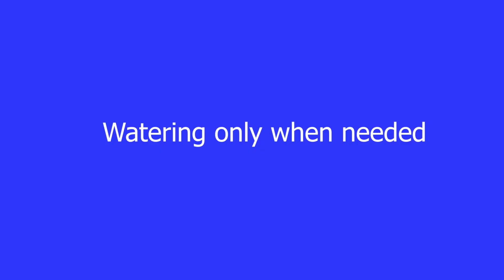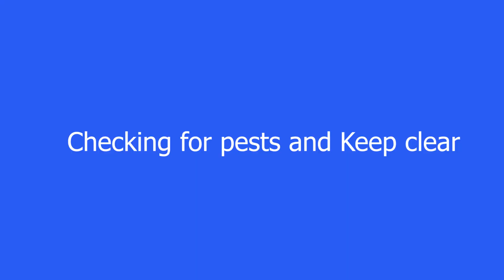7 Things HOUSEPLANTS EXPERTS Do that you Do not | HOUSE PLANT CARE TIPS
These are 7 things plant experts do to their houseplants that you do not and it is the reason why their house plants so look so happy. In this video, there are essential houseplant care tips and plant hacks for keeping your houseplants alive and healthy. With plant care tips your house plant has shiny dark green leaves. Happy and healthy houseplants grow strongly.
Watch this video, if you have some questions such as:
How do you care for indoor plants?
What is the houseplant care tips?
How to keep your plants alive?
Why is my plant dying?
You have to know, there are some houseplant hacks that help you to keep plants alive.
For beginners knowing some houseplant care tips are very essential. Houseplant complete care guide help you to grow healthy indoor houseplants. Plant normally need tips for growing indoor as houseplants, such as watering and pruning. If you know how to care for houseplants and Do them like EXPERTS, HOUSEPLANTS WILL GROW and they never dye, but if you DO NOT them, plants grow slowly and will dye.

00:15 Understanding your plant
00:50 Watering only when needed
01:25 Checking for pests
01:44 Direct sun
02:14 Pruning
02:52 Changing soil
03:55 Clean
04:00 Bonus tip

 And if you love gardening and want to Do It Yourself, sign up to learn and apply this at home with GREEN PLANT GUIDE . I'd love to hear what you think of this video in the comments.

green plant guide
houseplants
indoor plants
gardening
garden planner
houseplant care
DIY
how to
houseplant pests
plants